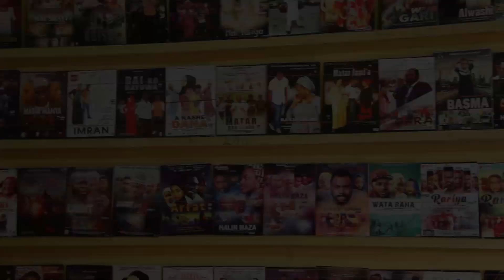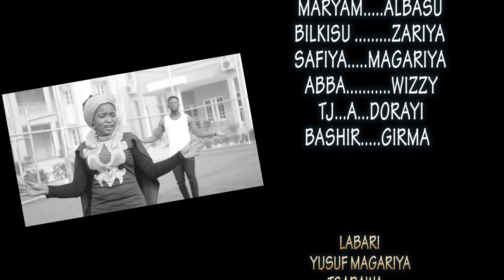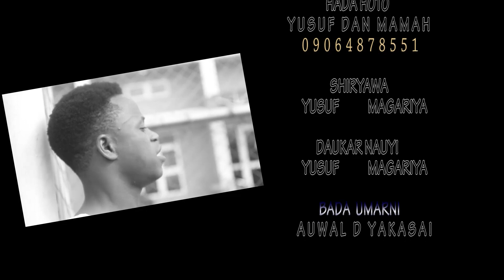YAUDARAR SO 3&4 LATEST HAUSA FILM 2021